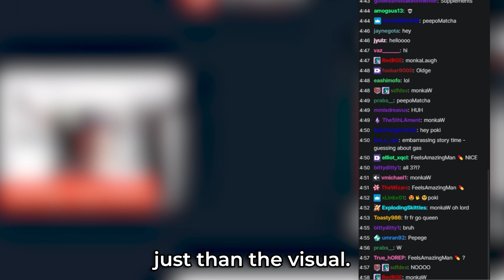Brand Engagement Tips for Live Streaming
When marketing in livestreaming it's become tunnel visioned on generating brand awareness and logo presence on your chosen platform. However, you can miss out on another key component when activating with channels and influencers, the real-time engagement with the viewers.

Keep watching to see our CRO Jake Phillips break down how he would structure a marketing campaign around a brand that has a lot of logo presence share, but isn't generating many mentions.